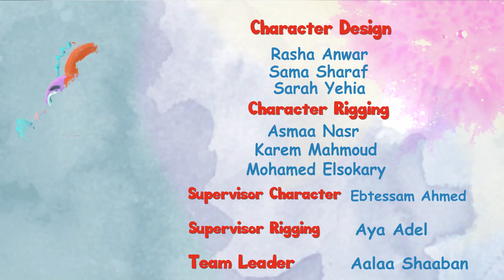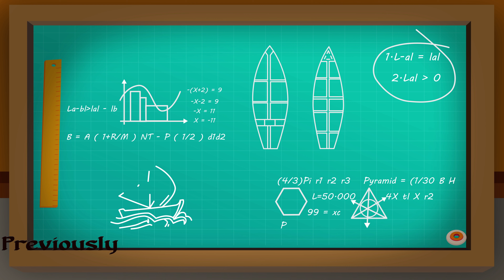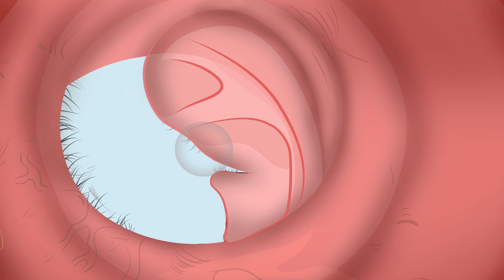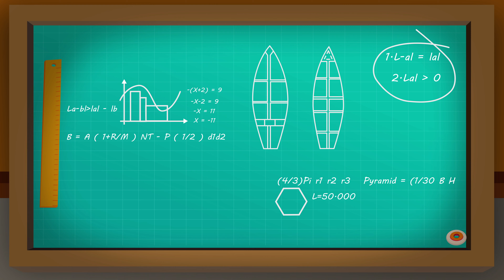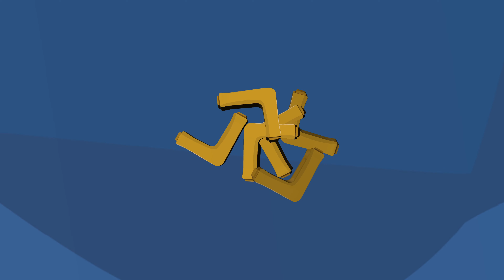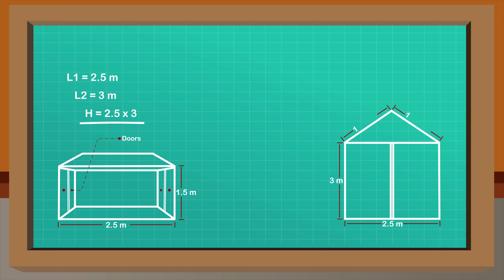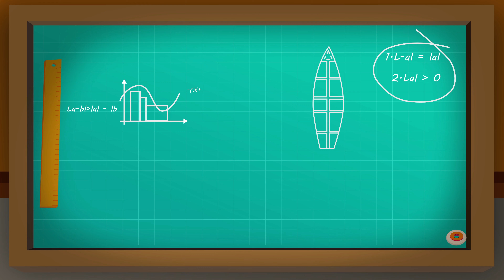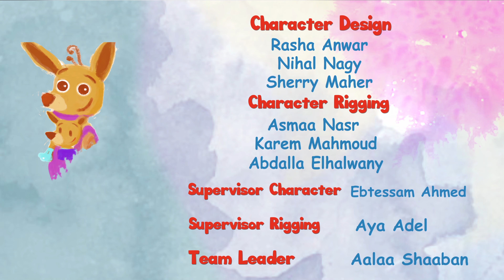Mr. Fox and the Mythical Creatures | Stories for Kids | Animated Stories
Mr. Fox and the Magic of Winter: Witness the enchantment of winter and its special magic with Mr. Fox.

🌠 Featured Videos 🌠